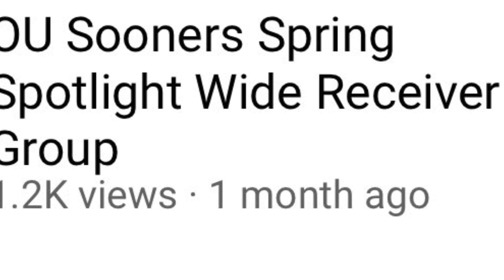Trejan Bridges, Seth McGowan and Lincoln Riley: Rules & Parameters. oklahoma football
Big Trap takes a look at the news of warrants for felony acts on two star OU Sooners Football players Trejan Bridges and Seth McGowan. Big Trap expresses his disappointment and gives words of encouragement to the two young star players who have made costly choices.

Bridges mcgowan ou
Big 12 football
Lincoln Riley Norman oklahoma  Oklahoma Sooners Football
Spencer Rattler
oklahoma sooners
sooners football
transfer portal
Lincoln riley press conference
Suspended bridges mcgowan
ou football
oklahoma football
Transfer portal college football